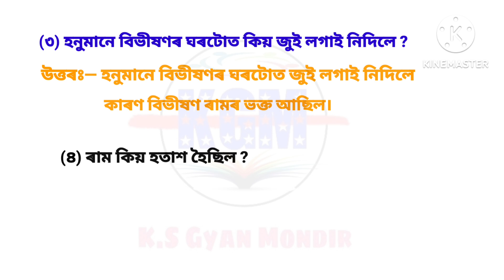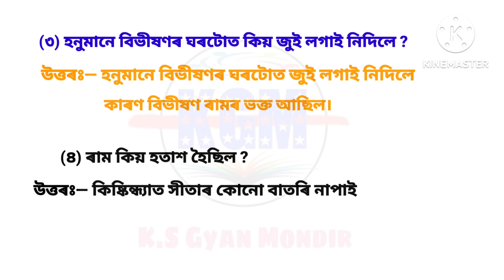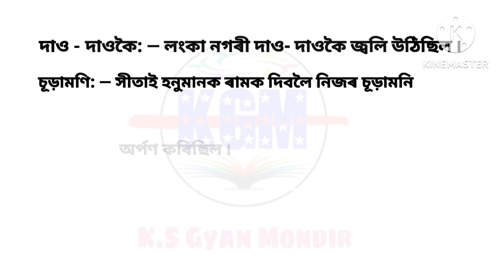Class 4 ... Ramayan Story ... lesson 16.. লংকা দাহ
Shankardev Sishu Niketan